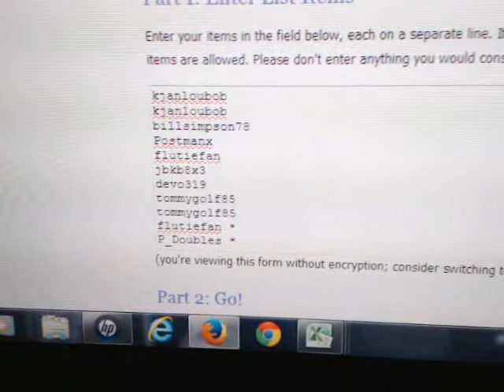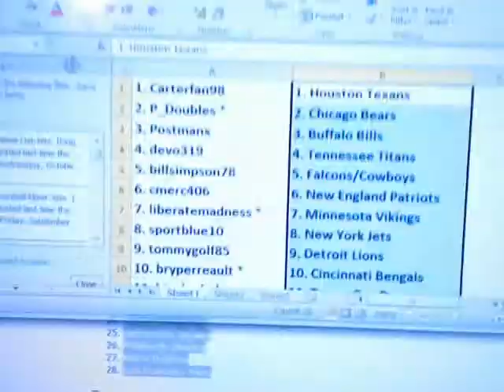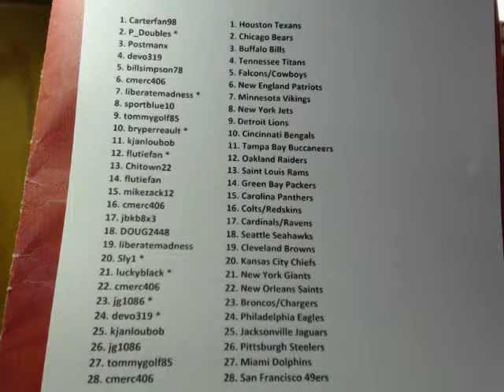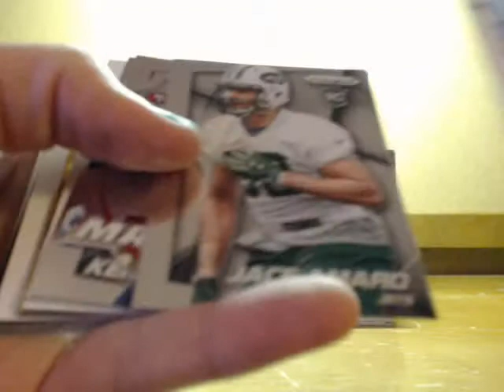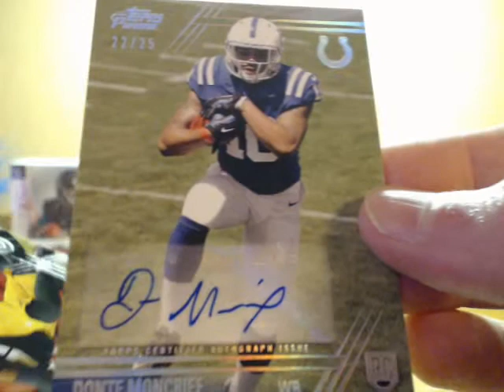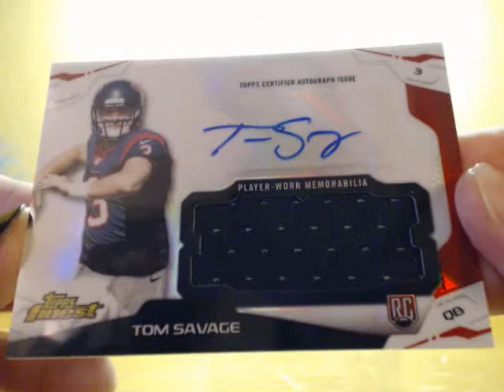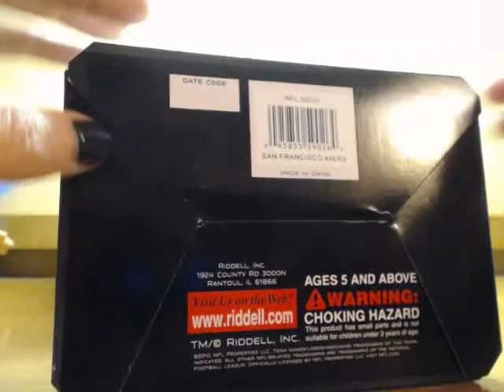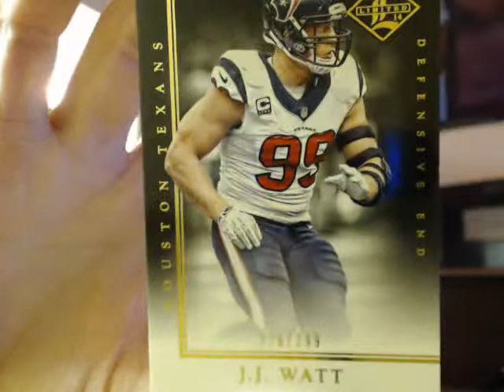P_Doubles Nov 12th 5-Box Football Mixer KELVIN BENJAMIN /25 MOJO!